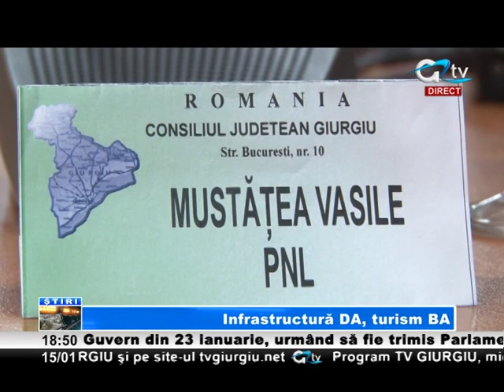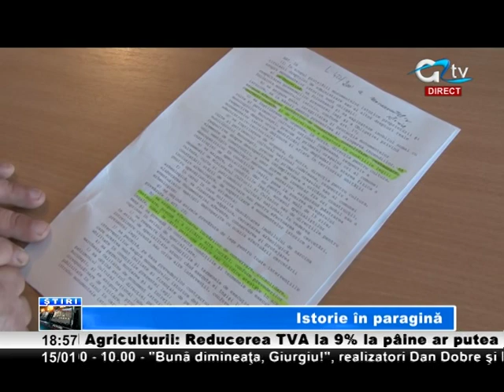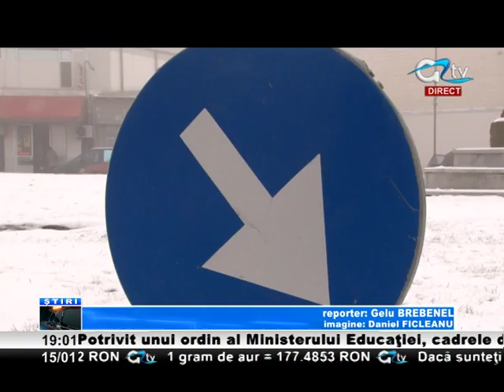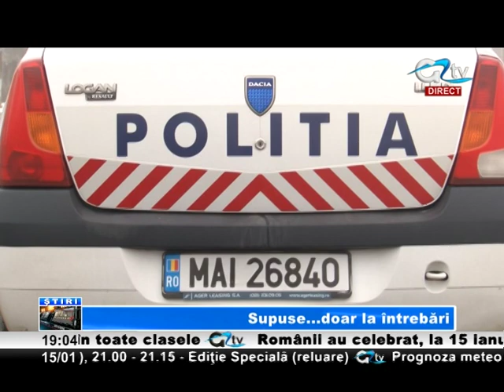15 IAN STIRI TV GIURGIU